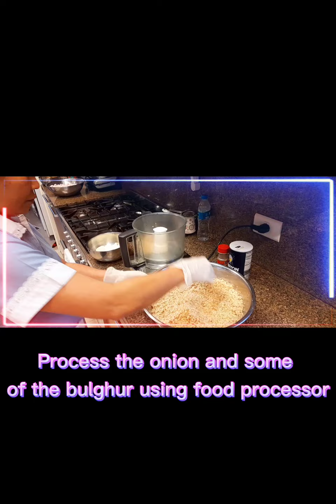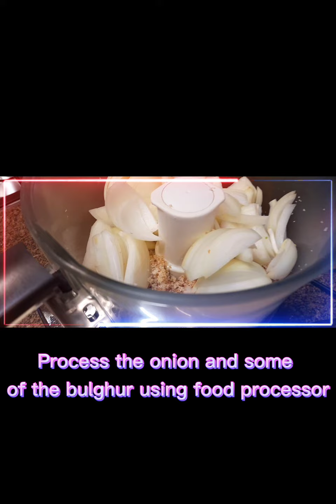Kibbeh stuffed w/ lard (fats)/kibbeh shmelieh & Round kibbeh emoteras cooking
Kibbeh is made of dark fine cracked wheat or bulghur (trigo). Kibbeh stuffed with lard usually for grilling. Round kibbeh you can grill also if you want but the best way to cook it is with kishek
(a powdery cereal of burghul or cracked wheat fermented w/ milk and laban or yoghurt, usually from goat milk).